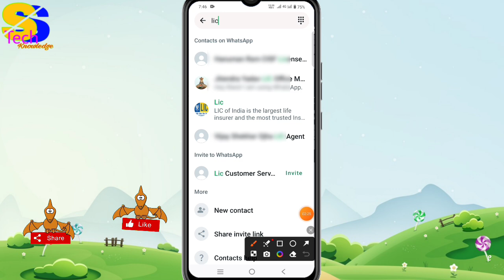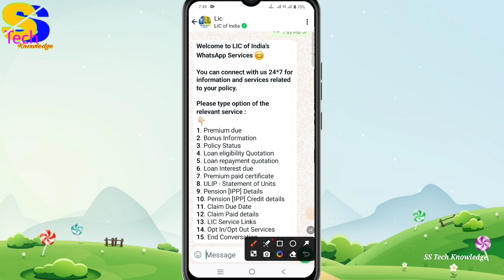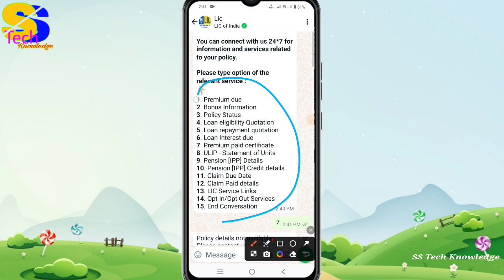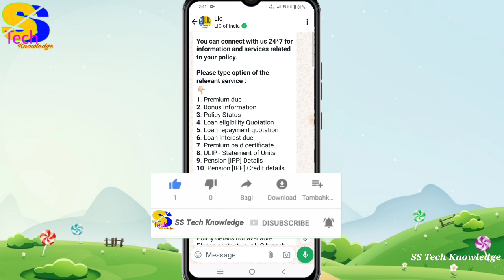LIC Whatsapp Banking क्या है ?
is video me maine lic whatsapp banking ke bare me bataya hai ki aap apane lic se sambandhit kaun kaun se kaam whatsapp se kar sakte hain, isi tarah ki aur bhi video dekhne ke liye mere is channel ss tech knowledge ko subscribe jarur kar lijiye.